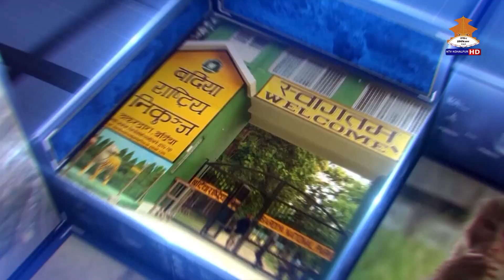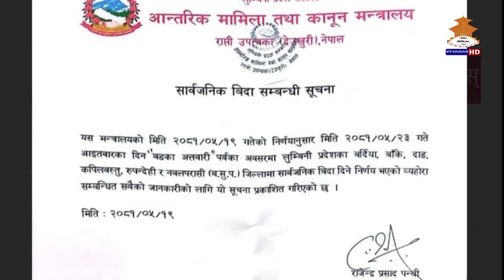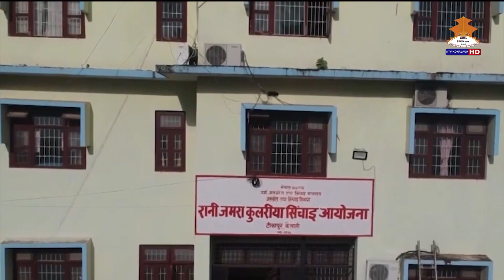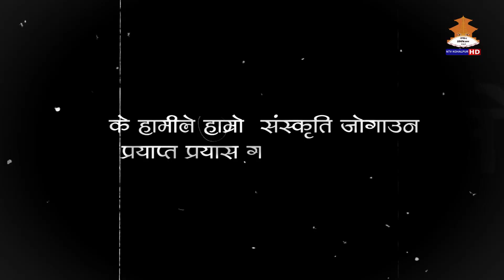NTV KOHALPUR THARU NEWS भदौ २३ गते २०८१ ।। एनटिभी कोहलपुर थारु समाचार ।। THARU NEWS 20810523